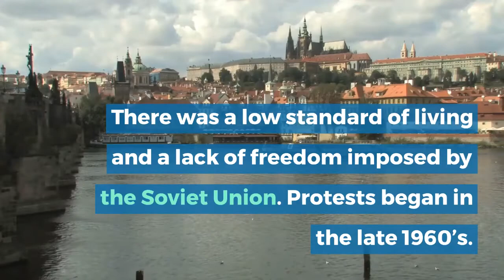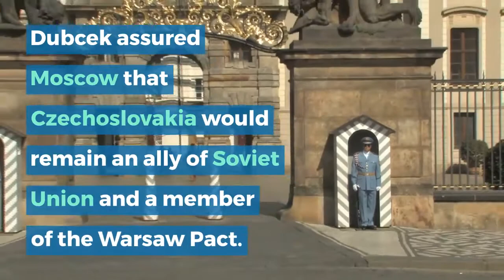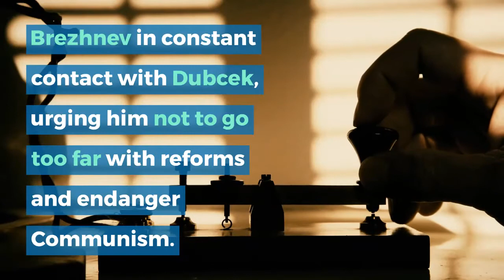What was the Prague Spring? (Czech Revolt) - Cold War History - Edexcel GCSE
This was another revolt by a satellite state against Moscow's control? How did they step away from communism? How was socialism different? Could this benefit other Warsaw Pact countries?